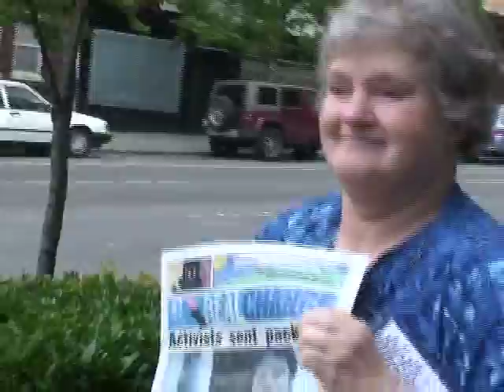Vendor of the Week: Velva Thomas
Click "more info" to read about Velva.

Vendor of the Week: July 29-August 4, 2009

"I like that cat Sid!" Velva tells me, ecstatic.

Sid Vicious, if you don't already know, is our resident office cat. He's been with Real Change since 1996, nearly the entire life of the organization. And in his time here he has become quite the celebrity among vendors, many of whom are unable to keep pets.

"He belongs to Real Change and I always have fun with him," Velva says. After all, she's been a vendor about as long as Sid's been a resident. Back then she was homeless. Twice, in fact. Now she has an apartment in Everett.

"I know a lot about homelessness," she reflects, closing her eyes for a moment. "...It can happen to any of us." Then, silence.

Then she reveals something sad from her past, but is commonplace for those who have no other choice but to bear the climate outside: "One friend died from being on the streets."

Velva makes art: paintings, drawings, necklaces, bracelets and quilts. The quilts are made with friends and donated to sick children in the hospital, one of her favorite hobbies.

The subject of her artwork? Hearts, flowers, animals, and most of all, cats.

You can find her selling the paper in South Everett, so be sure to say hello and buy a paper.

A few shout-outs to friends and customers: "Barbara, Diane, Mary, Deborah, Sheila, Cheri, Doris, Rick, the people at DDD and Sunrise, the people in Everett, and everybody!"

And, of course, a big shout to Sid, the cat.

-Story and Video by Alex Becker, Real Change Intern and Contributing Writer